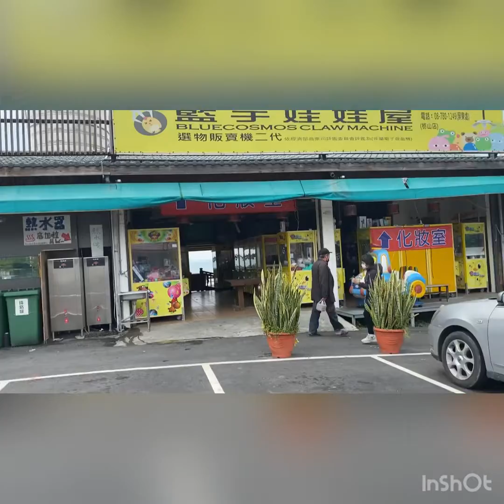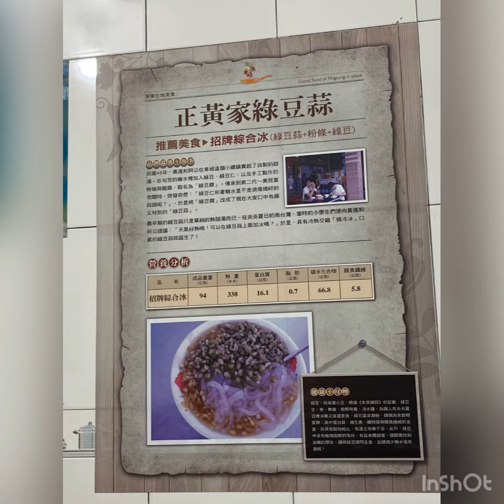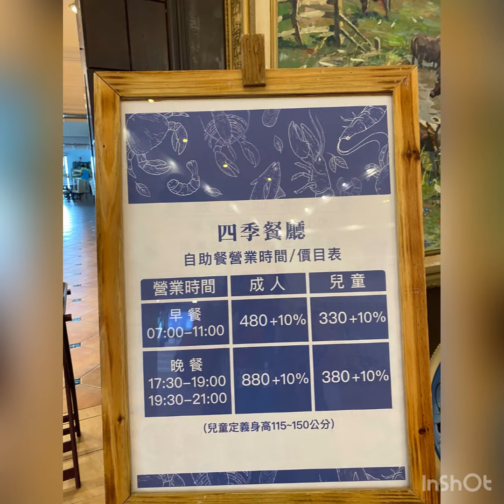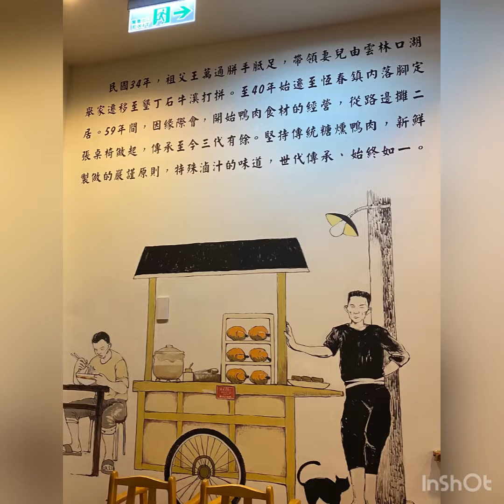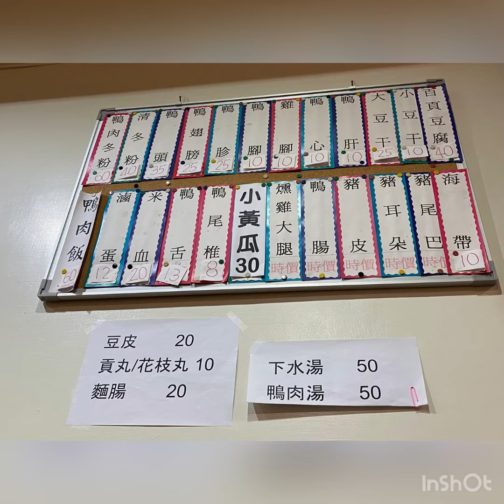Kenting Tour & Fullon Resort 墾丁之旅 & 墾丁福容大飯店 2/20/2022￼